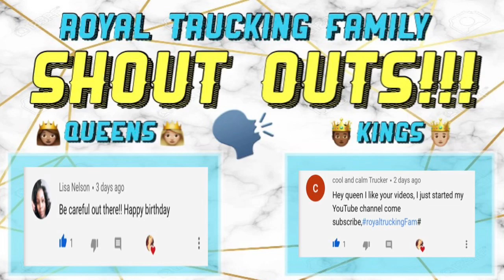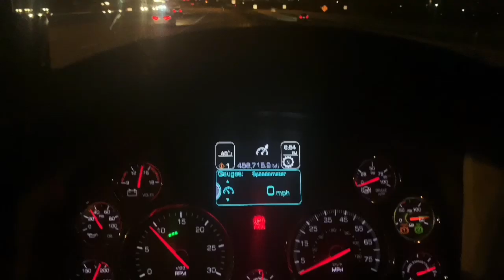QUEEN TRUCKING | STUCK ON THE SIDE OF THE FREEWAY?! | ROOKIE SEASON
Follow me as I take you on one of my worst weeks in trucking and share my experience!

 DMV Genie

1. LIKE THIS VIDEO
2. COMMENT

IF YOU ARE FINDING THESE VIDEOS HELPFUL! SHARE THEM!!

My name is Knadijah I am 25 years young! lol and I have just been accepted into Trucking School! I wanted to take you guys on this Journey with me from the first day I leave for training to the first time I upgrade to get my own truck! I want to give you guys real time progress and motivate anyone who wants to enter the trucking business no matter if you are male or especially a Queen! I am going to be a Solo OTR driver and Drive Refrigerated, so come along with me to get a front row seat into the life of a African American Female Truck Driver!